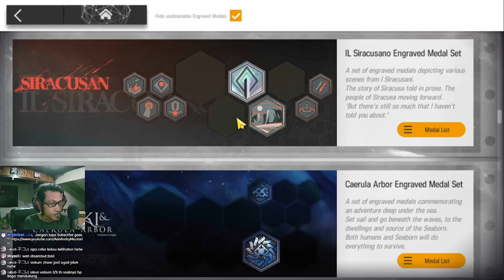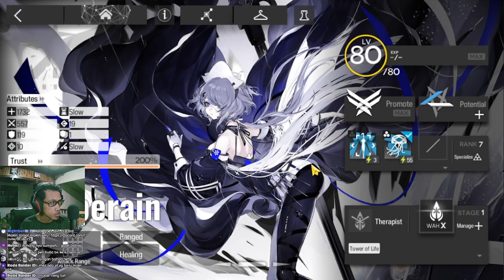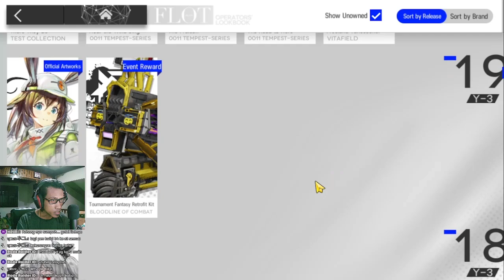Bisa-bisa Jadi Fosil Beneran Ini Akun - Gurame Asyik Episode 15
Review akun episode ke-15 kali ini lumayanlah, Beliau katanya sempat vakum 2 tahun karena masalah devicenya. So, selamat menikmati.

【 DISCORD SERVER! 】